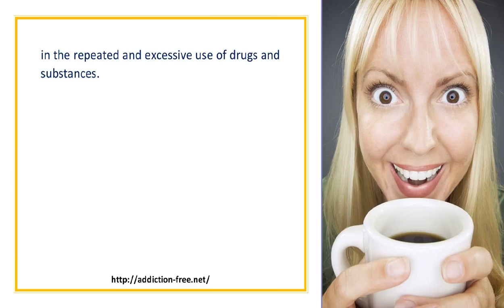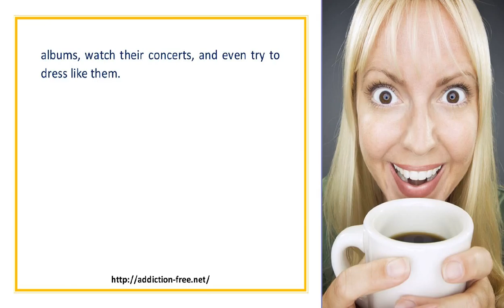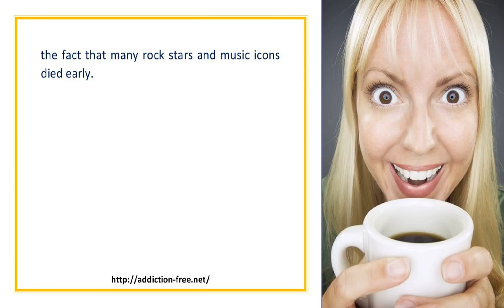Rock Stars Music Icons Alcohol and Drug Overdose